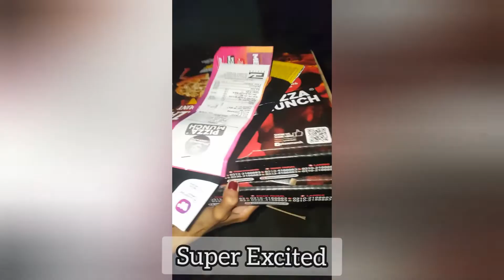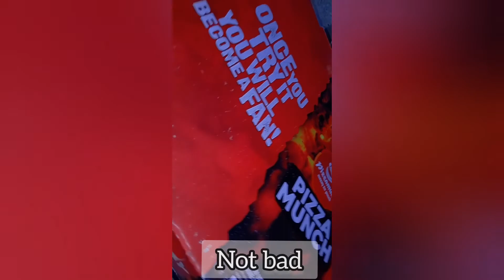sunday bana funday ❤ with good and not good taste 😆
potato cutlets by sister
halwa poori by sister
& pizza party by ammi ❤
bhae waah
mazah agaya